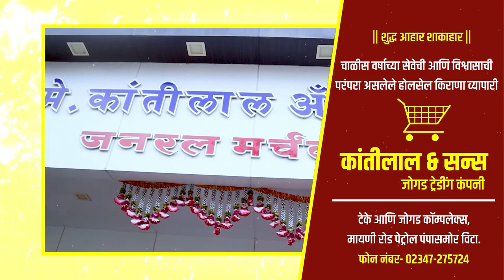पदवीधर निवडणुकीत आप कडून डॉ अमोल पवार रींगणात ।। वज्रधारी न्यूज ।।